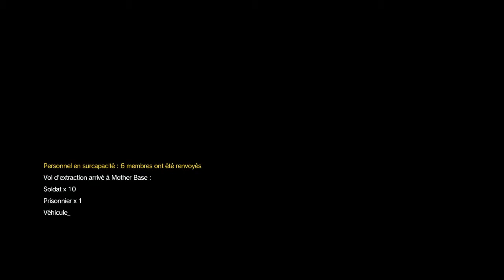METAL GEAR SOLID V THE PHANTOM PAIN missions 34 AU RANG S